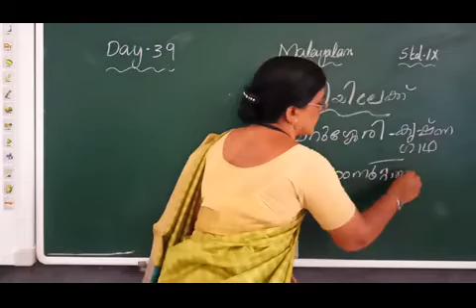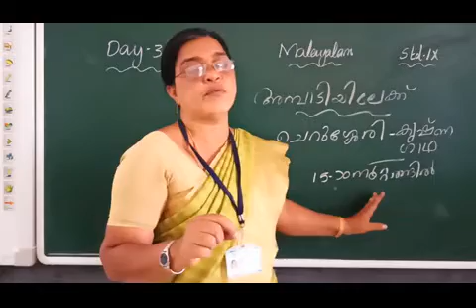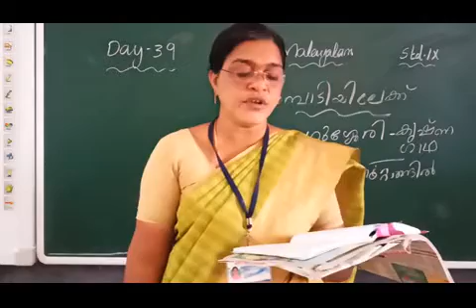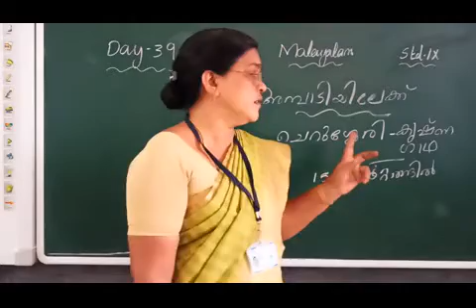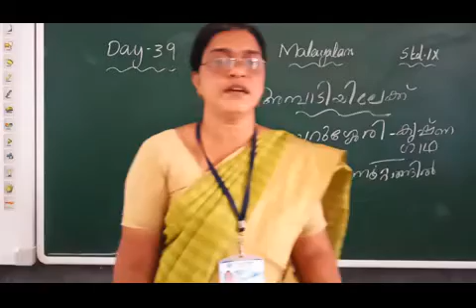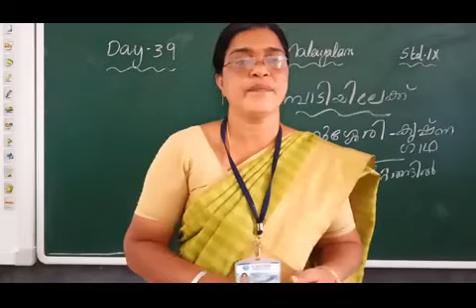DAY 39 MALAYALAM CLASS IX